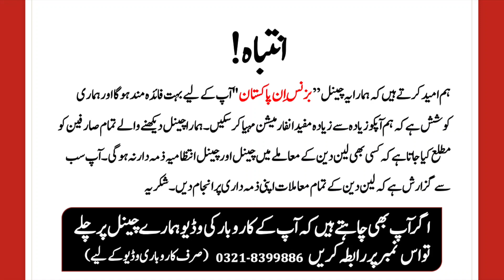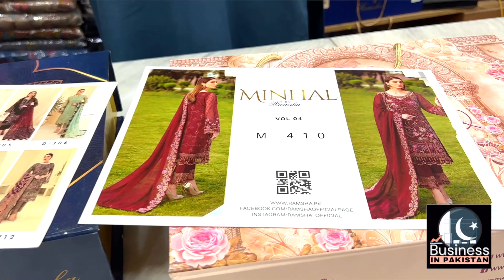Lawn, Linan, Khadar, Marina sub pe lag gai sale | Ladies three Piece Suit Wholesale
A very interesting video who are searching wholesale stock. Now you can purchase lawn, linan, khadar, marina, velvet, embroidered suit, branded suit all are available on factory rates.
 We will guide you that how to earn money without investment, how to earn money online, how to earn online without having skills and what are profitable online business ideas.